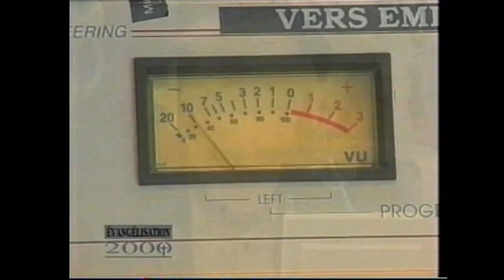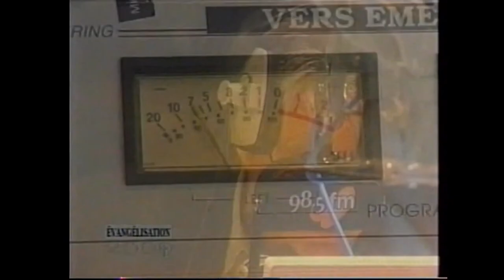Évangélisation 2000 - Entrevue Gilles Proulx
Entrevue de Gilles Proulx à l'émission Évangélisation 2000, suivit d'une chanson pas cringe pentoute. Petit coupage vers 15min31secondes causé par mon logiciel de numérisation.